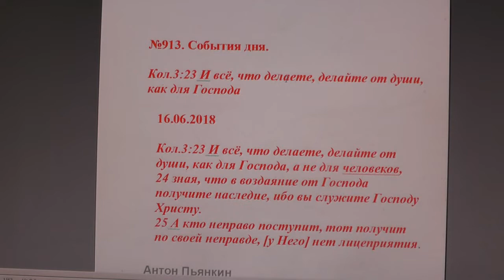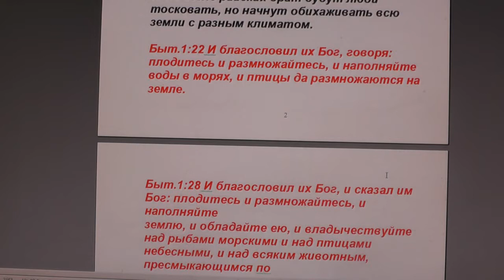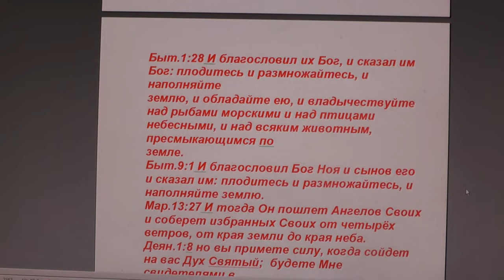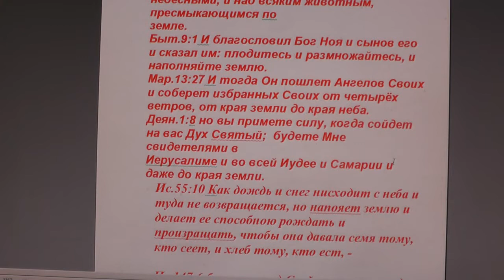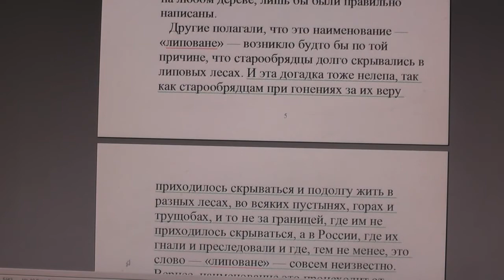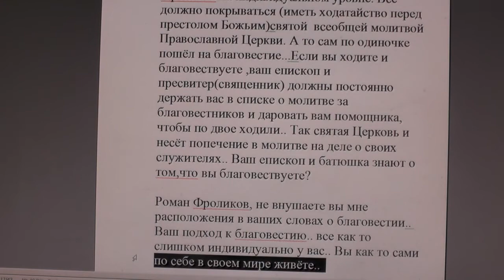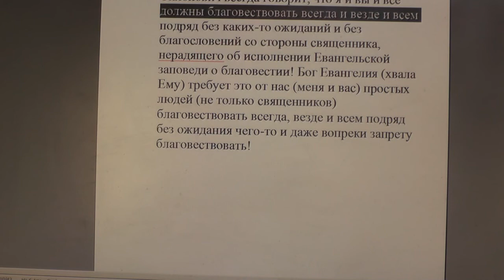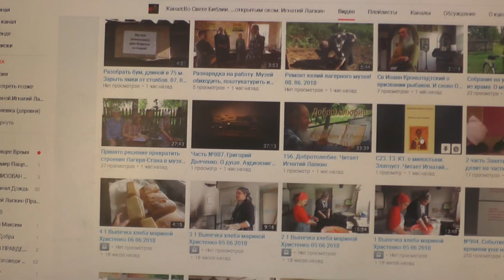№913. События дня. Кол. 3:23 И всё, что делаете, делайте от души, как... 16. 06. 2018